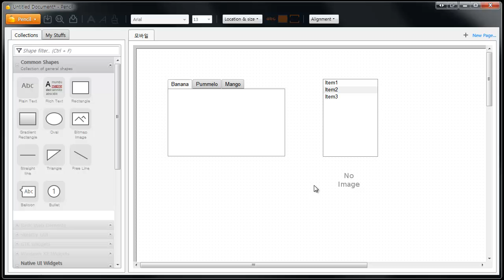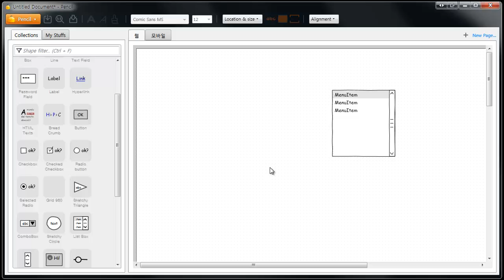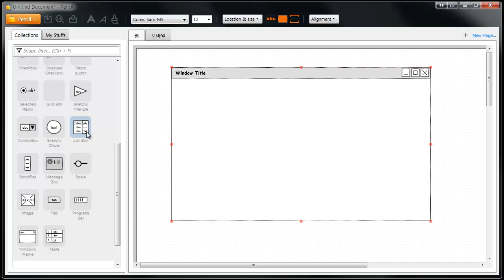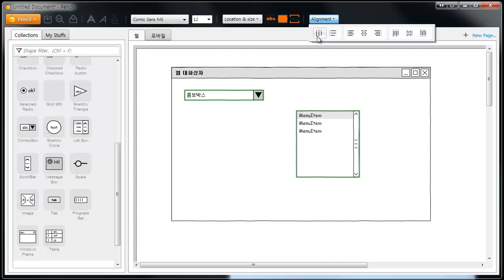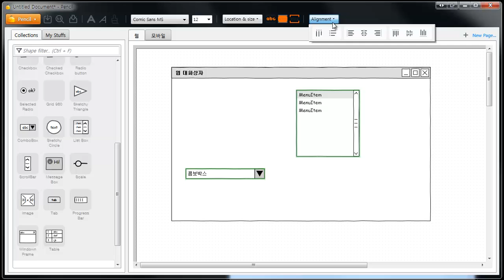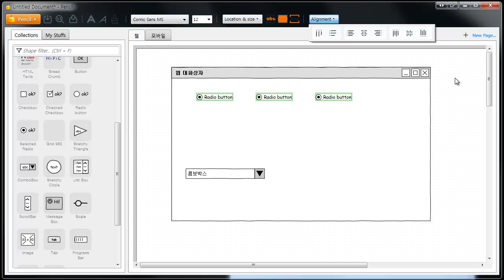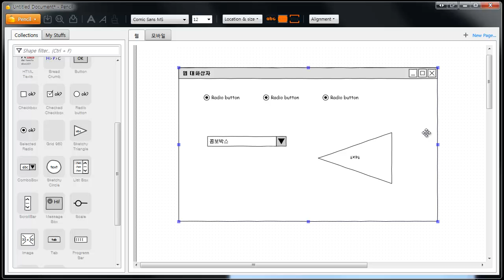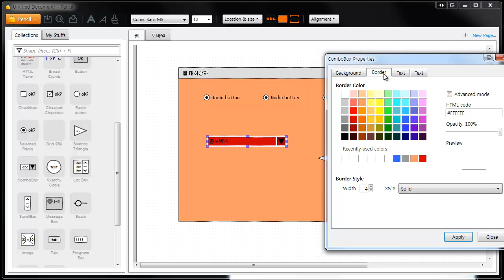pencil (사용법) 3